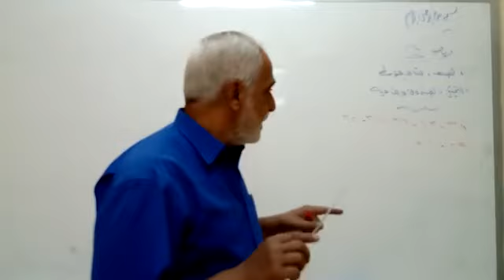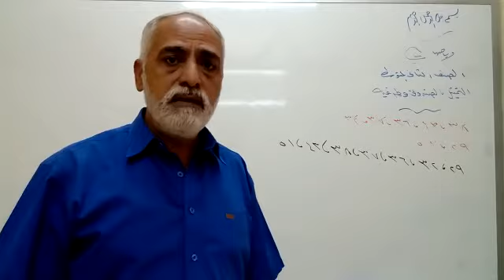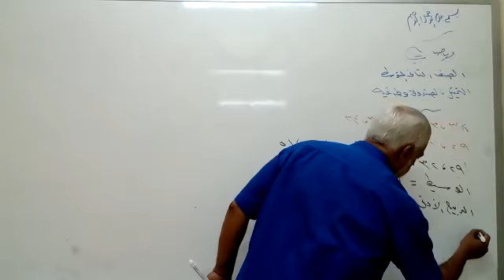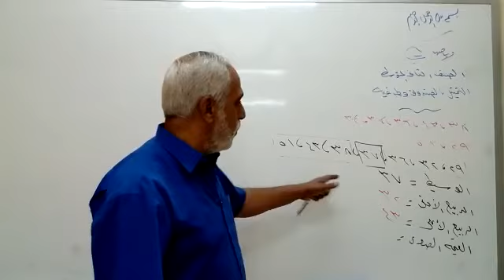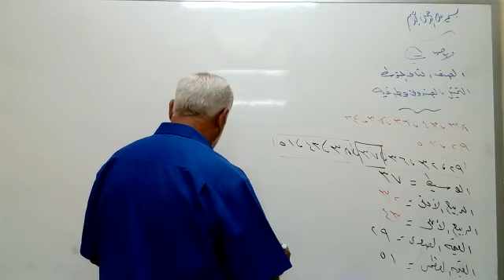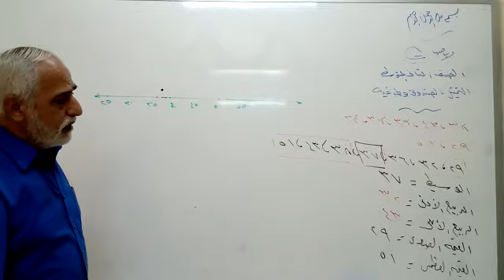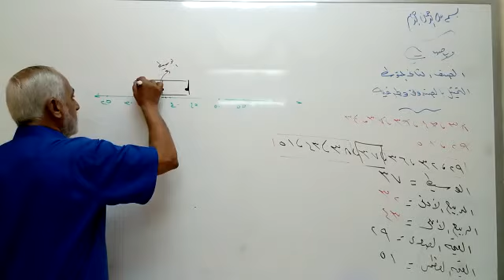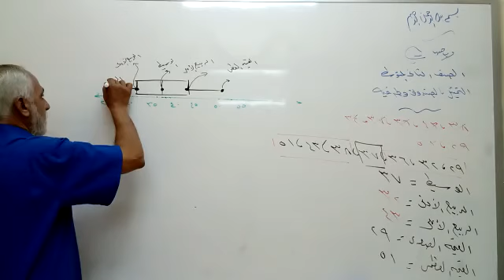التمثيل بالصندوق وطرفيه / رياضيات - صف ثاني متوسط